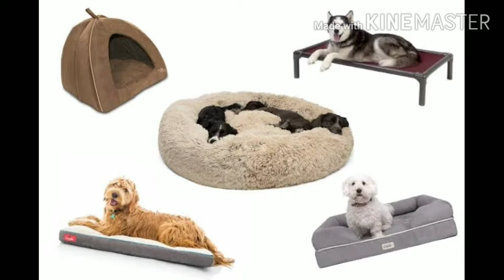Dog beds in summer and winter । कुत्तों का बेड सर्दियों और गर्मियों में । (Vid-111)